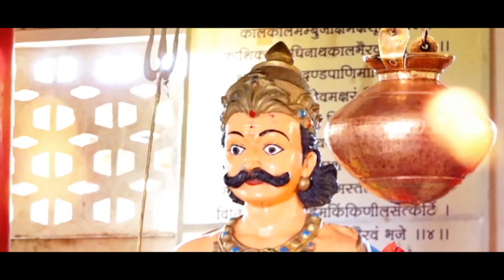Wedding Video shoot 2020//Ajay & Yogita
Renuka photos bhagur
 By Kailas jadav